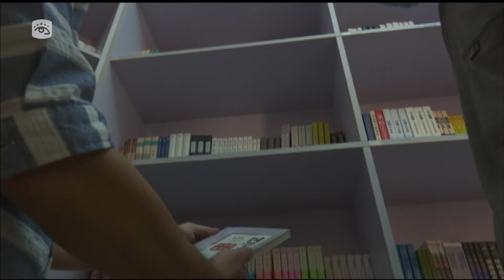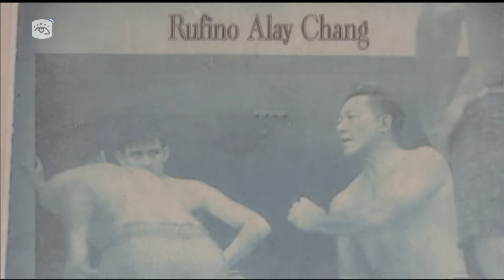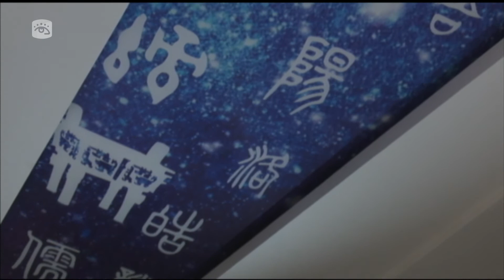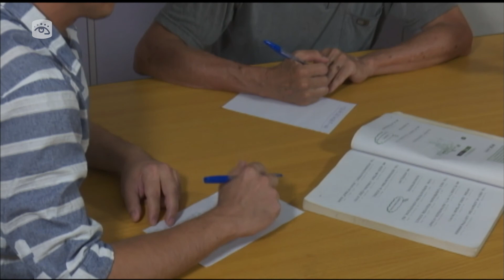Cuba - Descendientes chinos cultivan la permanencia de su cultura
En Cuba, país multicultural donde se han mezclado las culturas a lo largo de las últimos siglos hay diversas historias para contar. Hoy nos acercamos a una familia de ascendencia china cuyo padre e hijo han cultivado el estudio y la enseñanza del idioma chino.